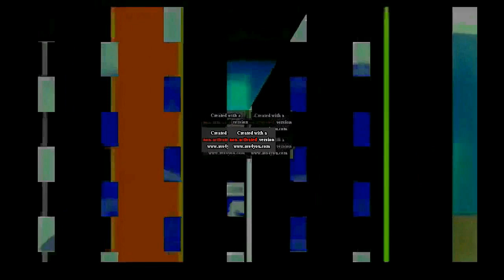519 Noggin and Nick Jr Logo Collections